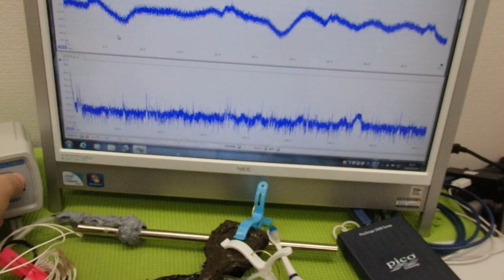表面弾性波の新しい評価方法（超音波技術） ultrasonic-labo